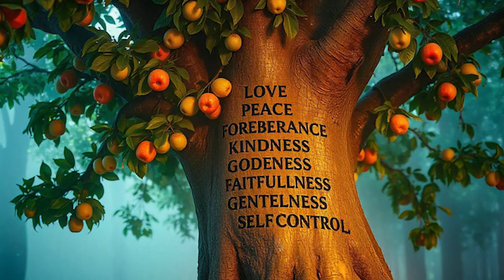Fruits Of The Spirit II Temitayo Nduka